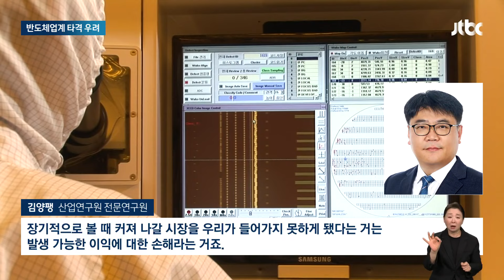미·중 패권 다툼에 먹구름 낀 K-반도체…정부는 "영향 적다" / JTBC 뉴스룸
정부는 미국 정부 통제를 받게 된 품목의 중국 수출 비중이 높지 않아서 큰 영향이 없을 거라고 설명했습니다. 그러나 미국과 중국의 패권 다툼 속에 이런 식의 수출 통제가 확대되면 장기적으로 우리 반도체 업계에 타격이 불가피할 거라는 우려가 나옵니다.